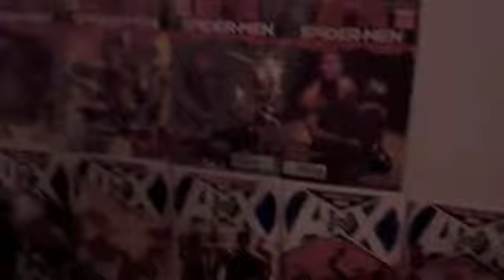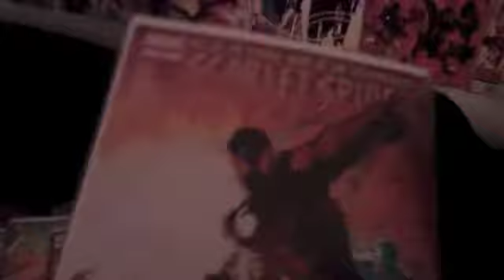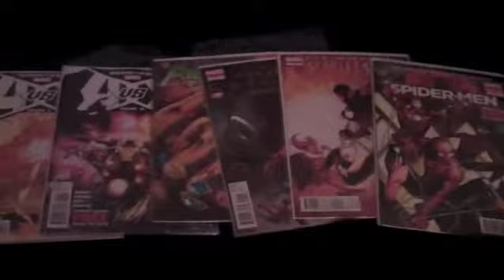Comic book hauls issue 2 (October 5, 2012)